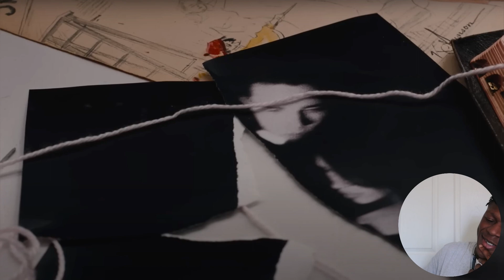Nessa Barrett - lie (official music video) (REACTION)